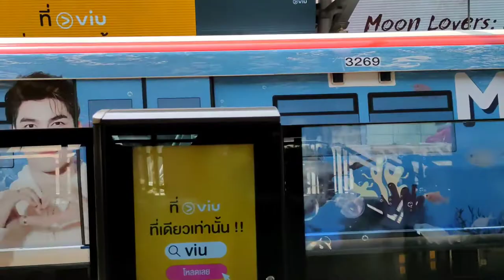SKY TRAIN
In the the train station. waiting for your love baby.